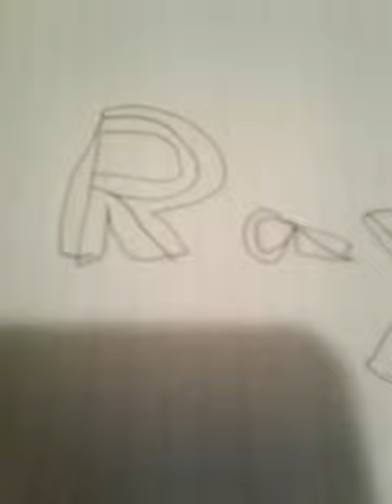Lps: mv Airplanes ✈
Hey hope u all like it